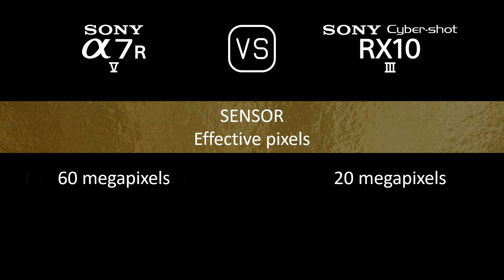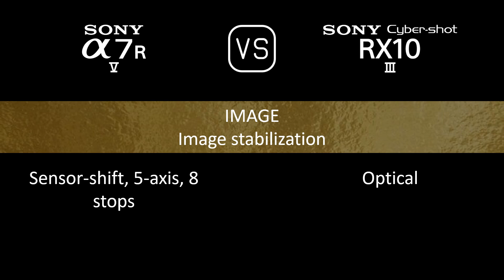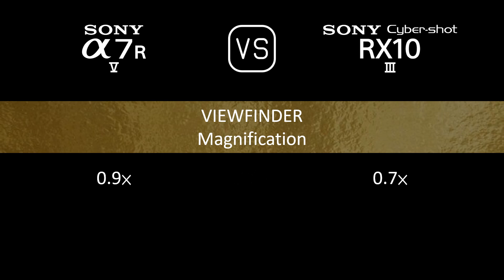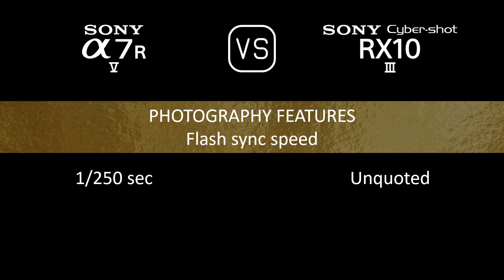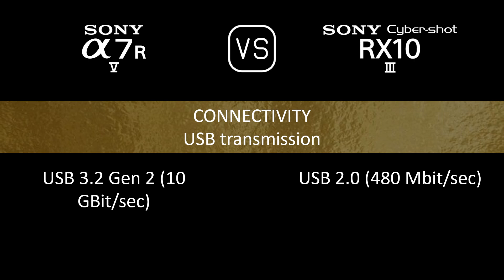Sony A7R V vs. Sony Cyber-shot RX10 III: A Comparison of Specifications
This video overviews the Sony A7R V and the Sony Cyber-shot RX10 III in a parallel comparison of specifications.

00:24 LAUNCH
00:32 BODY
00:41 SENSOR
01:05 IMAGE
01:21 OPTICS & FOCUS
02:10 SCREEN
02:30 VIEWFINDER
02:46 PHOTOGRAPHY FEATURES
03:47 VIDEOGRAPHY FEATURES
04:04 STORAGE
04:08 CONNECTIVITY
04:36 PHYSICAL
04:56 MISC